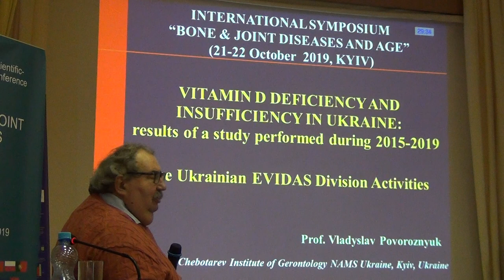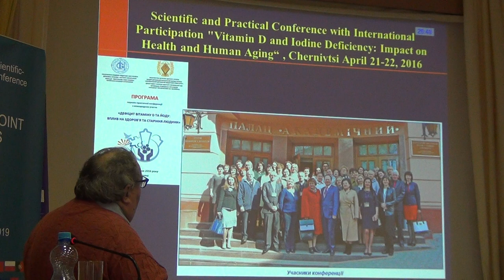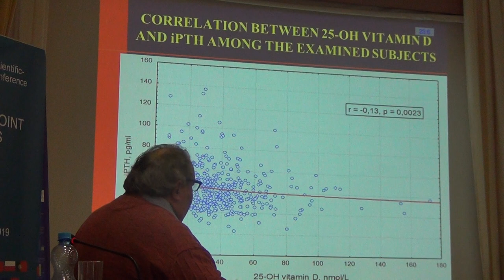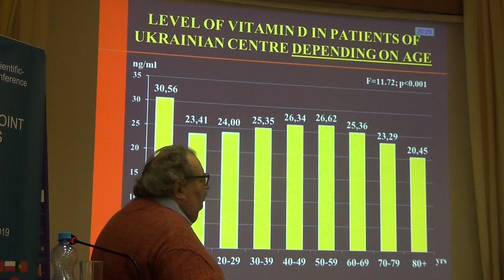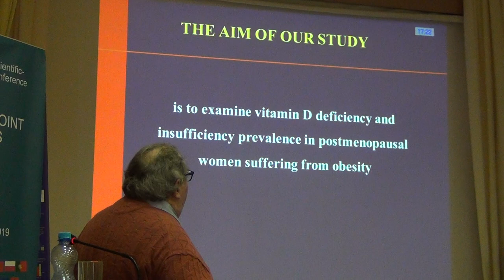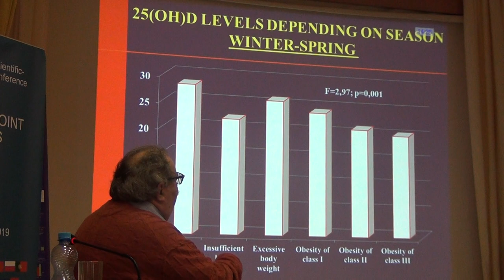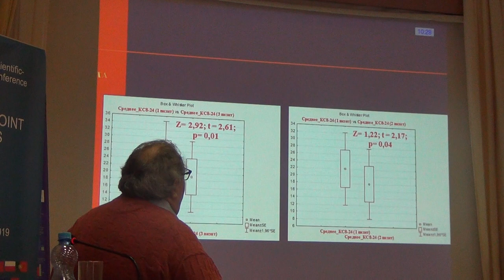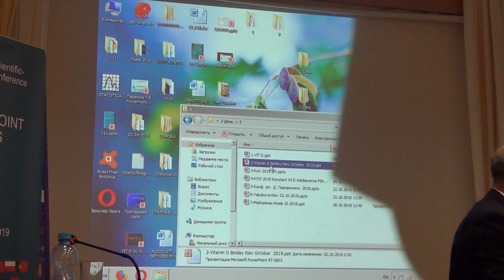Дефіцит та недостатність вітаміну D в Україні: результати досліджень 2015-2019 років. V. Povoroznyuk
Vitamin D deficiency and insufficiency in Ukraine: results of a study
performed during 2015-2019. The Ukrainian EVIDAS Division Activities
Дефіцит та недостатність вітаміну D в Україні: результати досліджень, виконаних
протягом 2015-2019 років. Діяльність Українського відділення EVIDAS
V. Povoroznyuk (Ukraine)